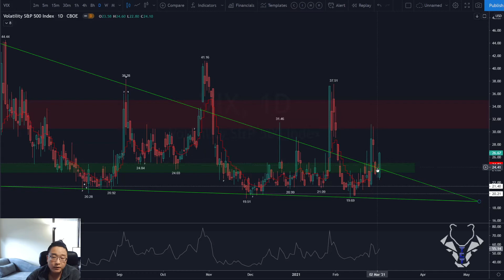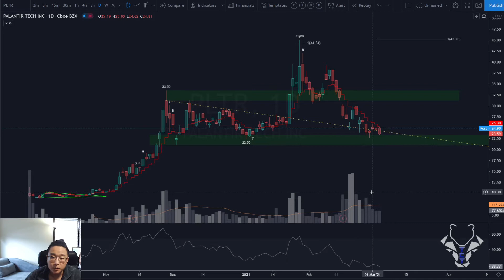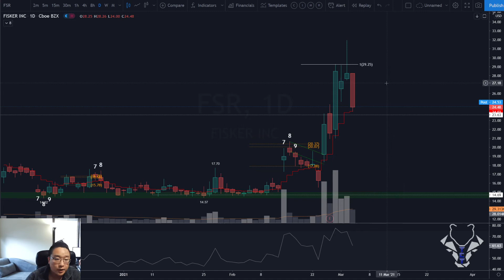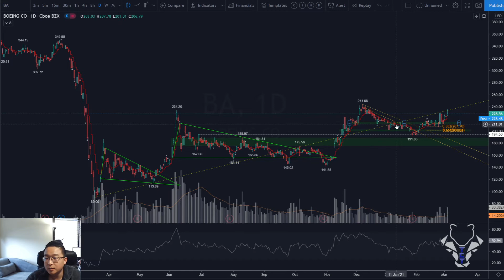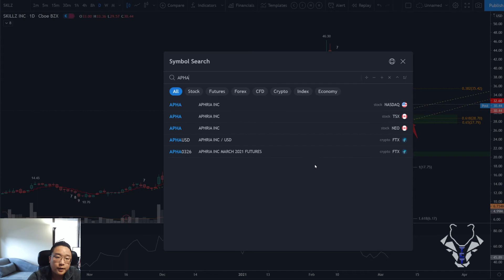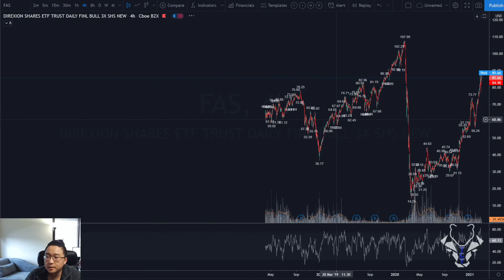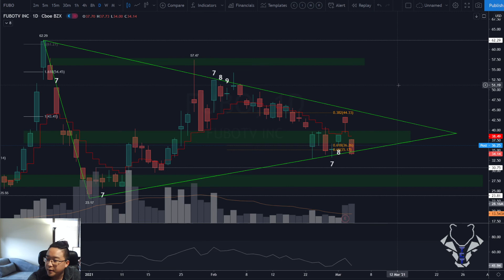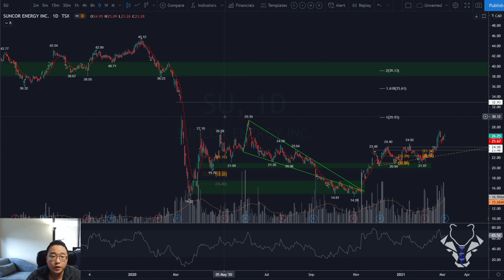2021-03-03 Market & Hot Tickers // $BTC $TSLA $PLTR $DKNG $FSR $BA $AAL $GME $RKT $AMC $UWMC +more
FREE 7 DAYS TRIAL GIVEAWAY, LIMITED QUANTITY, FIRST COME FIRST SERVE

Market Updates every Mon, Tue, Wed, Thu & Sat
Morning Prep: Live Stream every Wed @ 6:45am MST
Ticker Reviews every Sun
Bonus Video every second Fri @ 2:30pm MST

00:00 - Intro
00:25 - $SPX / $SPY
03:13 - $VIX
04:03 - $DXY (USD)
04:25 - $BTC
04:45 - US10Y/US02Y
05:25 - $TSLA
06:45 - $PLTR
08:40 - $DKNG
09:44 - $FSR
11:06 - $ZM
12:36 - $AMZN
13:54 - $NVDA
14:15 - $BA
15:59 - $AAL
17:02 - $ABNB
17:25 - $SKLZ
19:10 - $APHA
20:35 - $AAPL
21:36 - $FAS
22:50 - $BIDU
23:18 - $OPEN
23:52 - $CCIV
24:26 - $QS
25:09 - $FUBO
25:42 - $GME
25:53 - $RKT
26:33 - $AMC
27:00 - $UWMC
27:50 - $AC.to
28:36 - $SU.to

The content provided within this video/ website/social media platforms, e-mail transmissions, video, pictorial, or any associated media (hereinafter collectively referred to as "Information") is provided for educational purposes only and is not and should not be construed as professional financial, investment, tax, or legal advice. Application of information or trades placed are taken at your own risk based on your own Due Diligence. Trading in equities/stocks, Options, futures, bonds, ETFS's are associated with large financial risk. There is inherit risk in trading and results are not guaranteed. You must be aware of the risks and be willing to accept them in order to invest in products of your choice. TCTraders and its associated companies are not responsible for any losses you may incur while participating in the market. Do not trade with money that you cannot afford to lose. The past performance of any trading system, methodology, or particular trader is not indicative of future results. TCTraders is not a registered investment adviser with any federal or provincial regulatory body. The Information provided on this website and any associated material is for education and entertainment purposes. This is not investment or trading advice nor a solicitation or recommendation to purchase or sell securities, nor solicitation of an offer to purchase or sell securities, nor an attempt to influence the purchase or sale of any security.